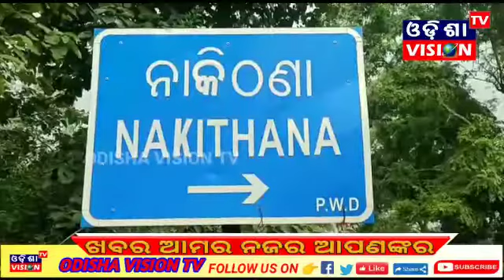Khordha: ପରିତ୍ୟକ୍ତ ପୋଖରୀରୁ ନବଜାତ ଶିଶୁ ପୁତ୍ରର ମୃତ ଦେହ ଉଦ୍ଧାର || 29.10.2021 || Odisha Vision tv